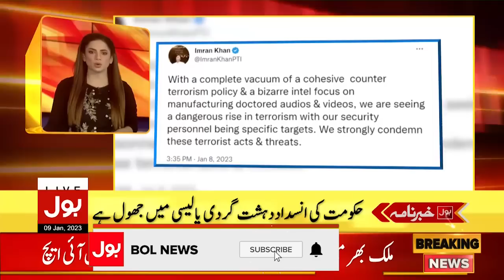BOL NEWS PRIME TIME HEADLINES | 8 AM | 09 Jan 2023 | BIG STORY !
Khalid Maqbool & Farooq Sattar Meets

Imran Khan Statement on Economic Crisis

Punjab Assembly Ijlas

Karachi & Hyderabad Local Government Election

Mustufa Kamal Statement on MQM Groups

Miftah Ismail Statement

Election Commission Decision

PTI Protest on Inflation

Pakistani Restaurant Opening in Japan

Pak VS NZ updates

Weather Updates